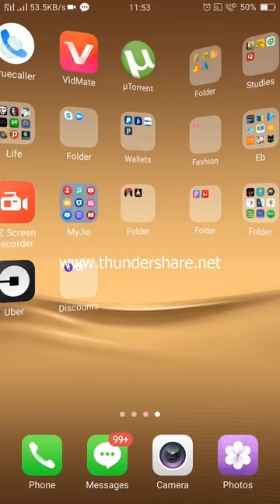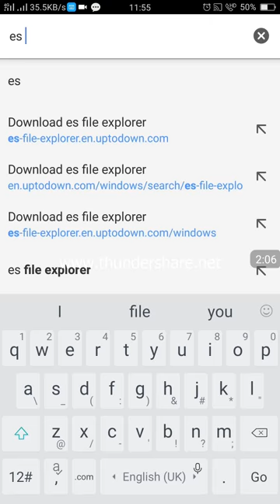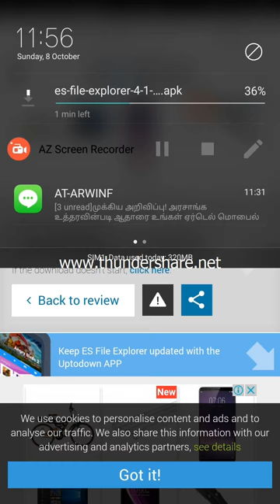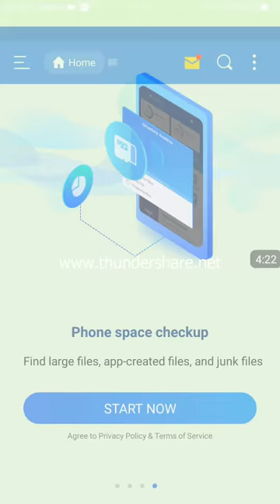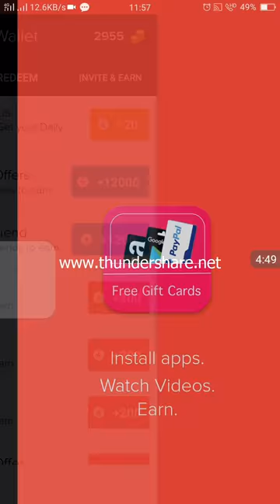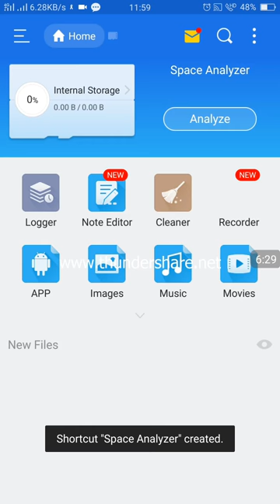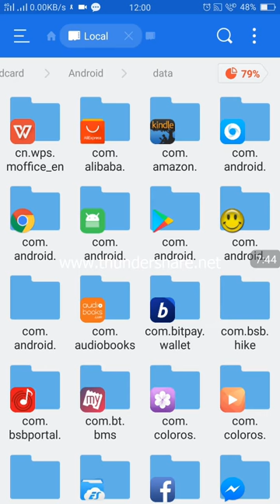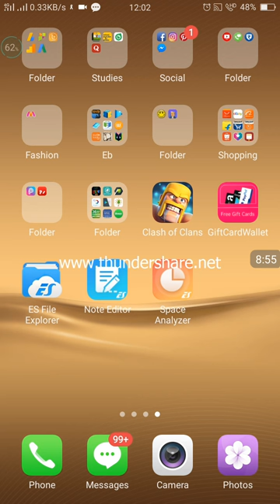Watch ads earn money cheat. Earn up-to INR.100 in one hour.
This video only says how to watch your own videos instead of the ads by editing it through es file explorer.

Find the app logo in es file explorer, copy the video code. Find yourself a video, paste the name to your video and replace it in the file folder of the app.

The ads app plays videos randomly by its code given which you are copy and pasting. When the video with the edited code plays, your video gets opened and ends soon than the real ad.